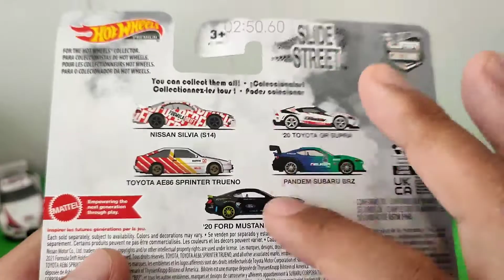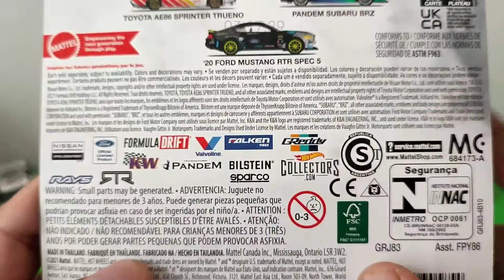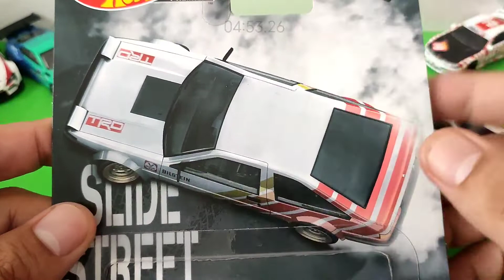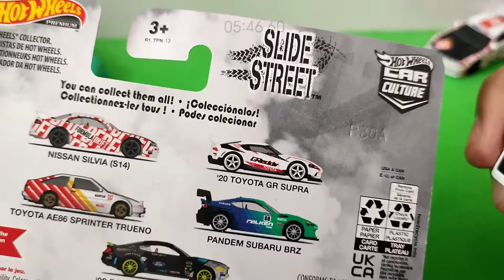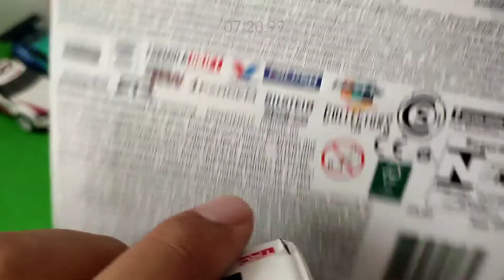Eps350 HOT WHEELS SLIDE STREET TOYOTA AE86 SPRINTER TRUENO Mobil Kang Tahu Jagoan Nge-Drift | REVIEW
Chapters/TimeStamps:
00:00 SeeAndListenThisFirst ;)
01:50 Review Cardnya
03:59 Bongkar Guys!
05:07 Review Diecastnya
12:50 Lebih Detail Via Camera Macro
17:07 Kesimpulan Versi Garasi77 Channel
18:27 Video Mejengnya Guys!

Hi Guys di Eps 350 lanjut kita bahas HW Premium Series Slide Street lagi Guys! TOYOTA AE86 SPRINTER TRUENO, versi Car Culture ini keren banget Guys...warna, tampo, velg ban karet. pokoknya ciamik Guys!...yuk ditonton aja deh guys biar gak penasaran 😁😁😁😁 jangan diskip2 ya Guys! 😁😁🙏🙏

Peace Out!
Garasi77